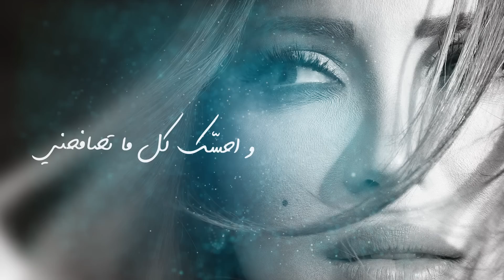Nesreen Tafesh - Nazra La Eini [Lyric Video] (2019) / نسرين طافش - نظرة لعيني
Composed by: Fadel Sleiman
Lyrics by: Hayat Esper

Lyrics | كلمات

نظرة لعيني تعرف غلاك
و اني حزينة يا روحي بلاك
نظرة لعيني و لمسة لايديني
تدري شسوى بيا هواك
أحس بروحك تشبهني
و انك نصّي الي يكملني
و احسّك كل ما تصافحني
تاخذلي روحي وياك
رغم السكوت عيونك تقول
إنك تبيني يمّك عطول
فضحت عيونك
شوقك جنونك
شاريني قلبك ضمن الأصول